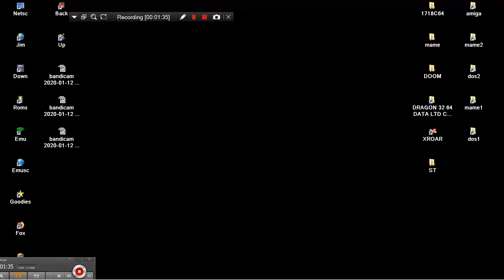EARTH FIGHTER MAME MESS DREAM GEAR MY ARCADE GAMER V 5 220IN1 PORTABLE 2015 DREAMGEAR NES ENHANCED